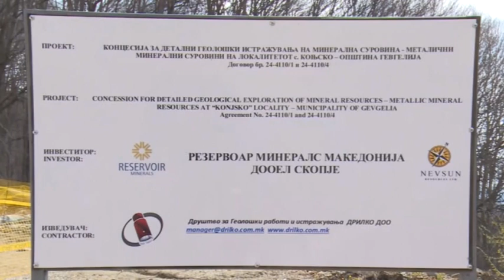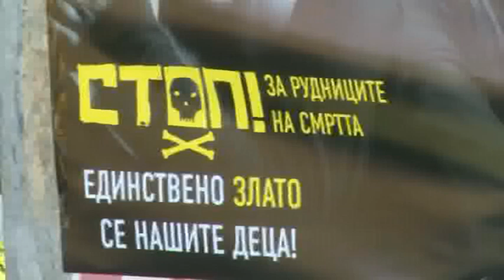Уставен дозволи изградба на „Рудниците на смртта“